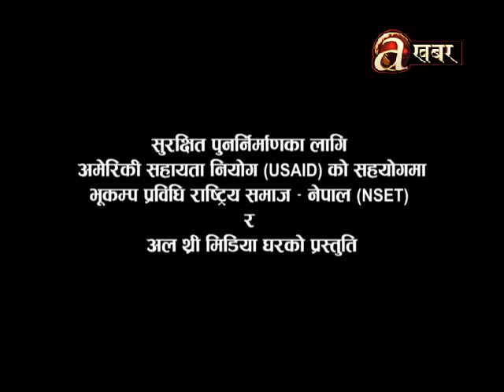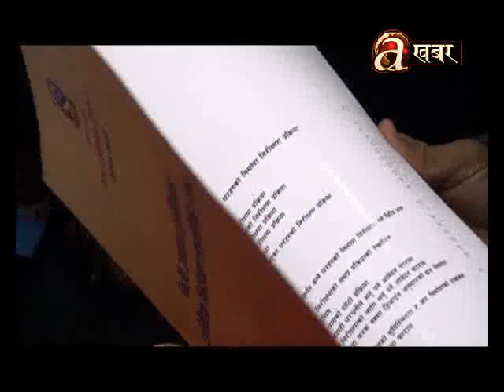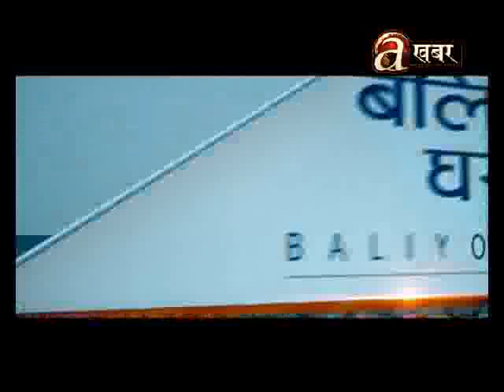Baliyo Ghar - Ep. 92